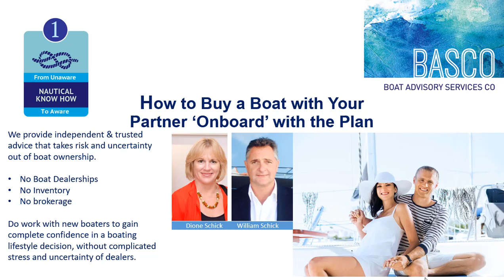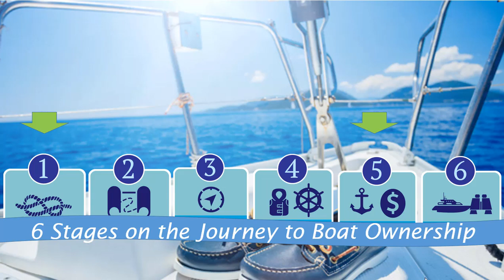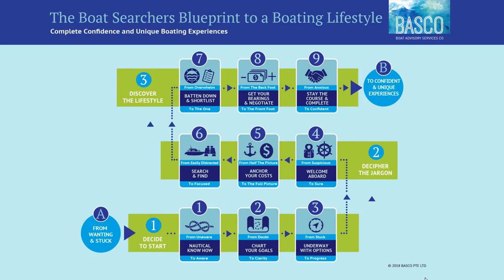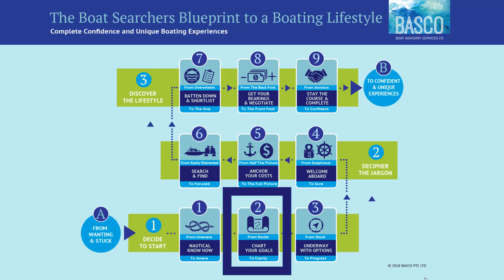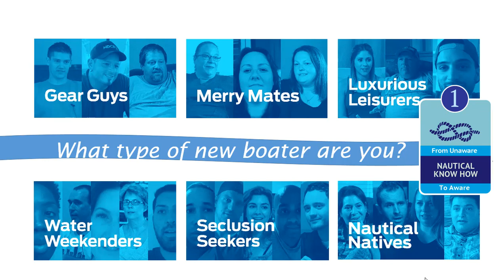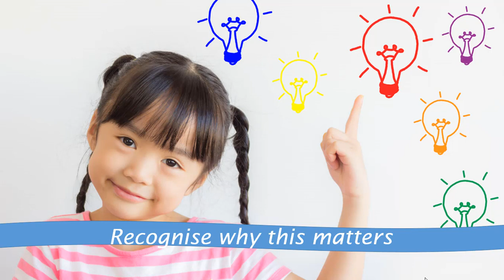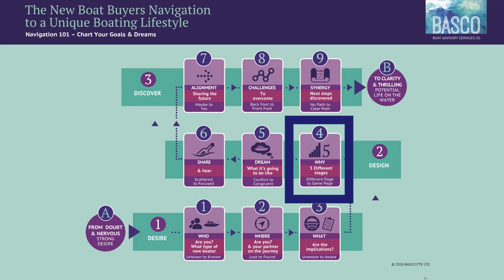How to Buy a Boat with Your Partner "Onboard" with the Plan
NKH Partner onboard